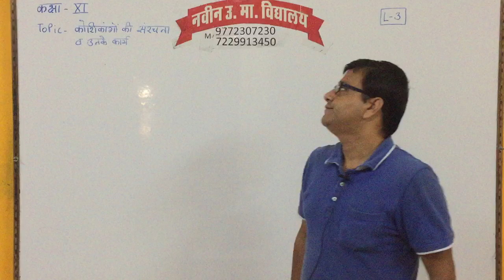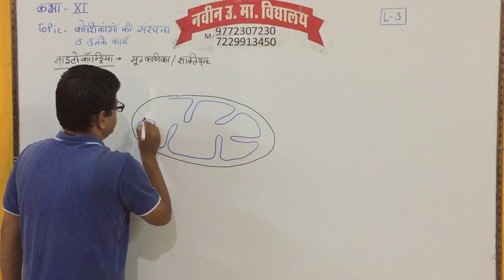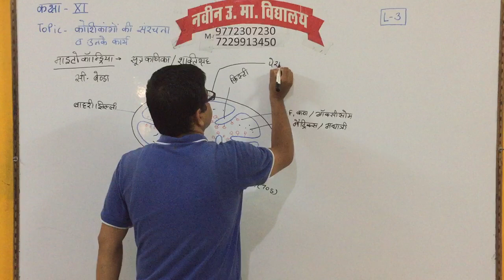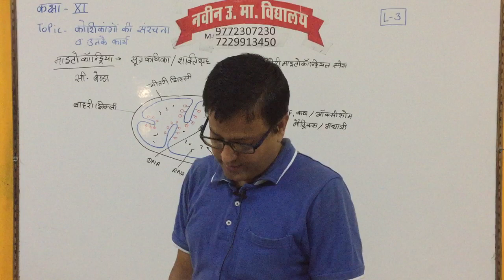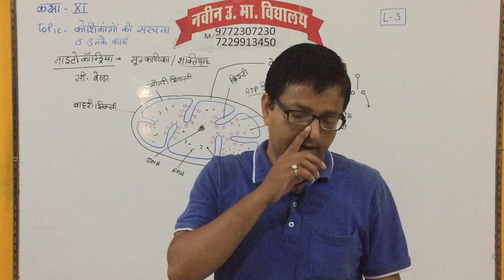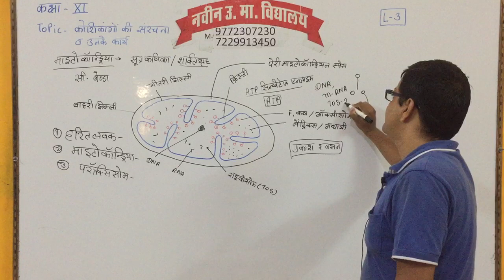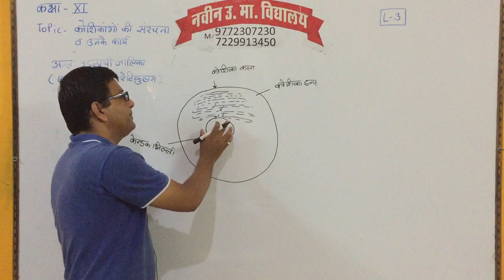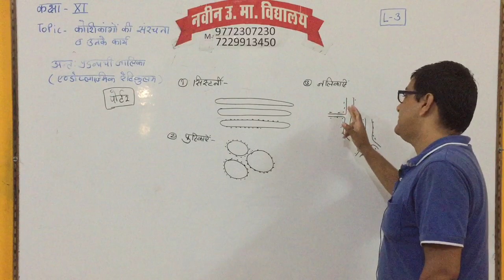CLASS 11 || SCIENCE || BIOLOGY || LECTURE 3